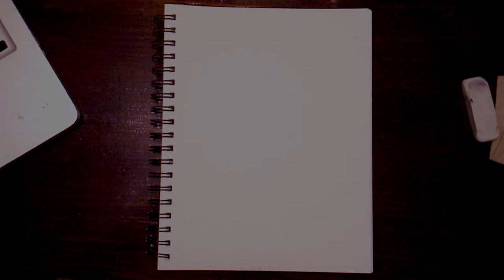A Day at the Japanese Bon Festival! | Sketch Diary #1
This is the first in a series I'll be doing as the opportunity arises. I'm going to make art and talk about cool things that happen in my life! Of course it won't be on a fixed schedule because I can't be entirely sure when fun stuff will happen to me. Hah! Either way, I hope you're excited as I am for what's to come!

Materials!
Canson XL 140 LB Cold Press Watercolor Paper

(Very old) Artist's Loft Watercolor Set

Other Info!

The voice over is recorded on a MXL V67Gs Studio condenser mic, and edited in audacity (or Ableton Live if I'm feeling fancy). Video is edited in Adobe Premiere Pro.

Background music is an original composition titled Bouncy Summer! :0

Squid says hi!